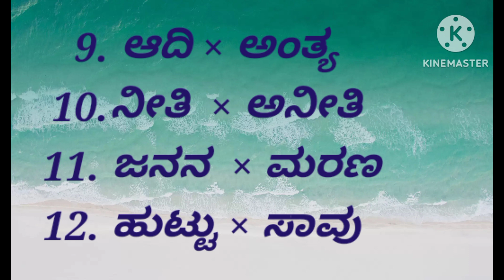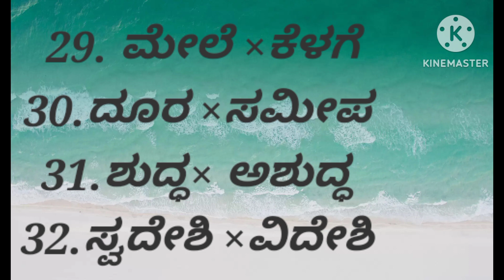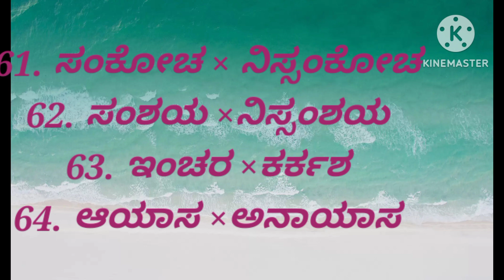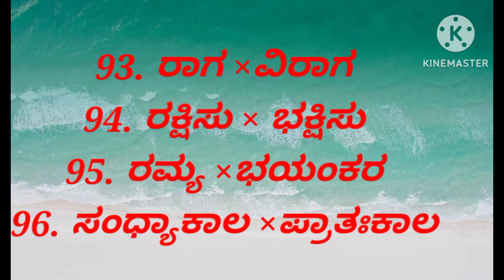100 ವಿರುದ್ದ ಪದಗಳು